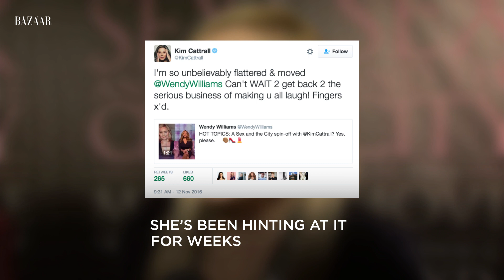Did Kim Cattrall Just Confirm the Samantha Jones ‘Sex and the City’ Spin-off?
Could a Samantha Jones ‘Sex and the City’ spin-off really be underway?